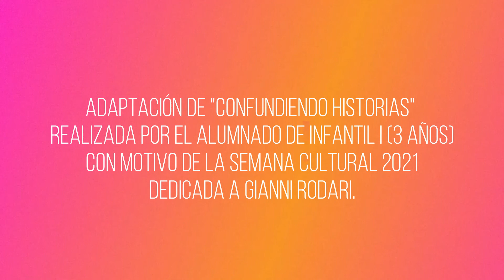Confundiendo historias de Gianni Rodari (Infantil 3 años) - Semana Cultural 2021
XXVII Semana Cultural - Gianni Rodari, el creador de sueños

Un año más, y ya son 27, celebramos nuestra Semana Cultural. En esta ocasión, la hemos dedicado al escritor y pedagogo italiano, Gianni Rodari.

Durante el mes de abril, hemos rendido homenaje a este autor indispensable de la literatura infantil del siglo XX. Las clases se han llenado de rimas, cuentos y poemas acompañados de murales que cubrirán nuestro hall.

Nuestra Semana Cultural, dedicada a los libros y a la lectura, es una muestra de trabajo en equipo que llevamos realizando desde hace veintisiete cursos y que surgió de la gran importancia que le ha dado el Claustro de Profesores a la lectura. En esta actividad colabora todo el alumnado y profesorado del colegio (elaborando y colocando los murales, decorados, obras de teatro sobre los cuentos elegidos, festival, talleres de marcadores...). También el AMPA (organizando Bibliotrueque; actividades para las familias, talleres, etc.). El personal de Comedor (decorados, comidas…).

Este curso, debido a la situación actual, muchas de las actividades han tenido que se adaptadas o sustituidas para cumplir con el Plan de Contingencia COVID-19.